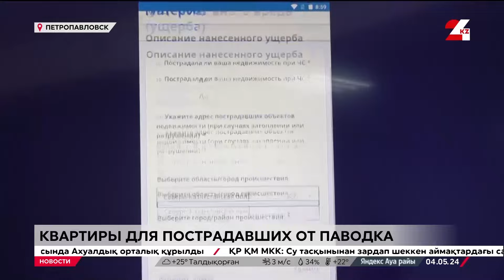Первая семья пострадавших от паводков получила квартиру в Петропавловске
В Петропавловске первая семья из числа пострадавших от паводков получила благоустроенную квартиру. С новосельем их поздравила прибывшая с рабочим визитом в регион министр труда и соцзащиты населения. О том, как строят новое жилье и приобретают квартиры для североказахстанцев, узнала корреспондент «24KZ» Наталья Волкова.